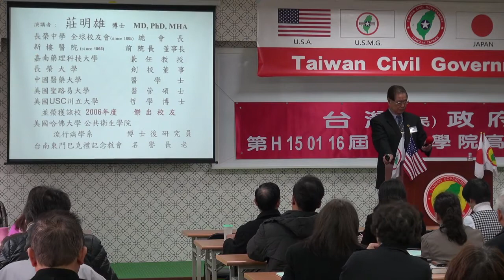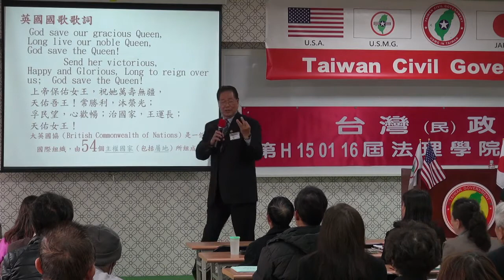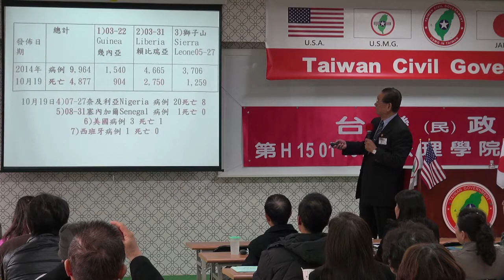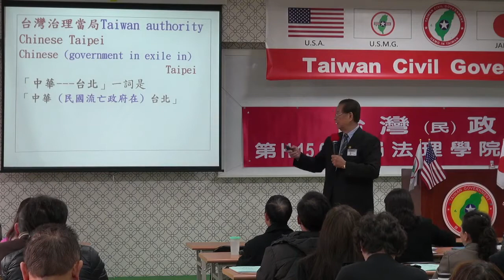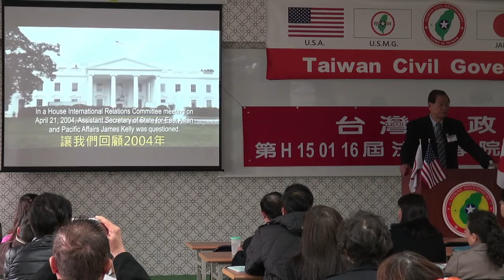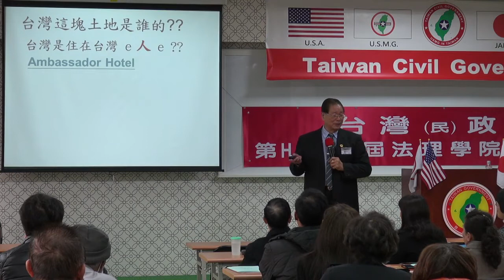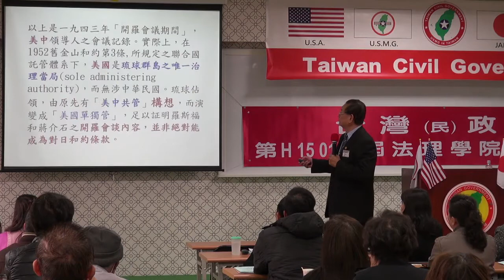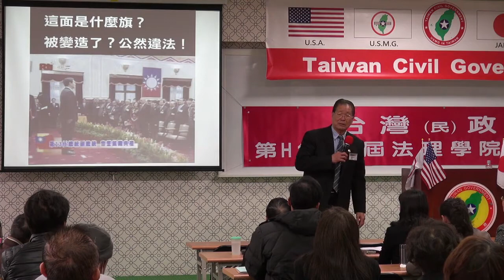150117-5-目前台灣的實際國際地位-莊明雄-台灣(民)政府第H150116屆高級行政參議班